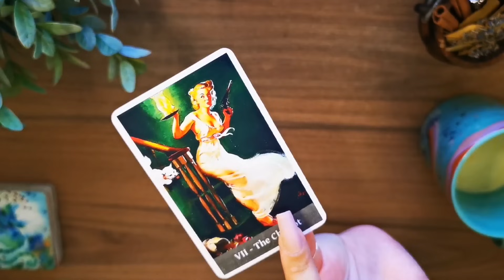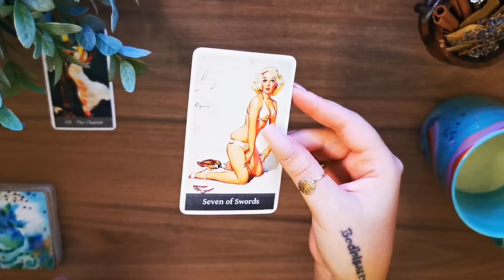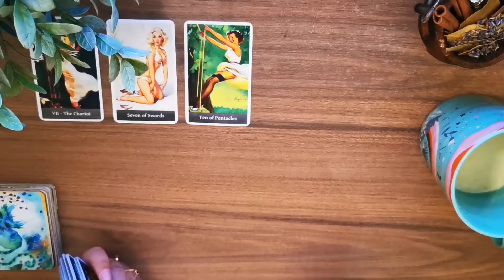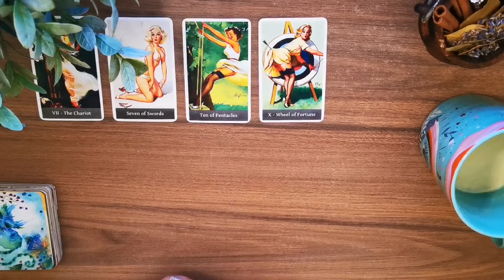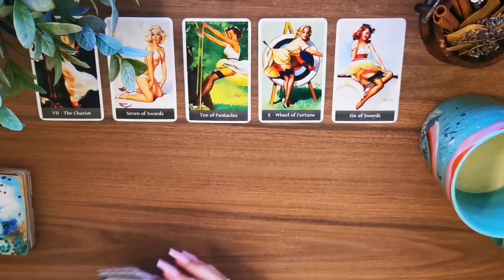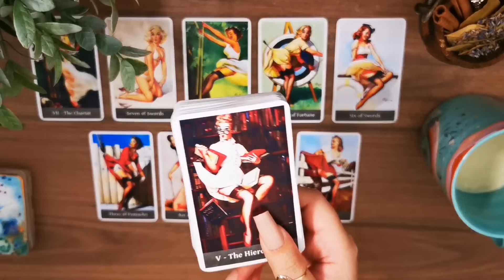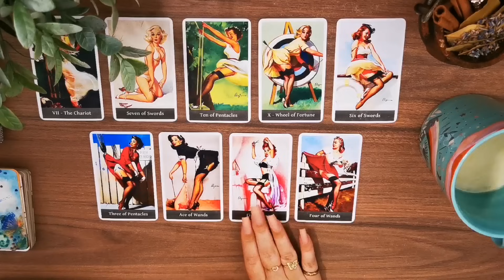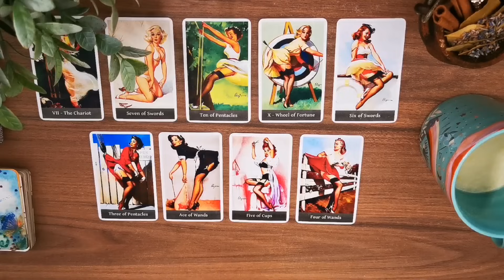PISCES ⚠️😳"OH WOW. OK. THIS IS IMPORTANT." ⚠️🧿️ PAY CLOSE ATTENTION TO THIS ⚠️ Pisces Tarot October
𝗢𝗨𝗥 𝗖𝗢𝗨𝗥𝗦𝗘𝗦